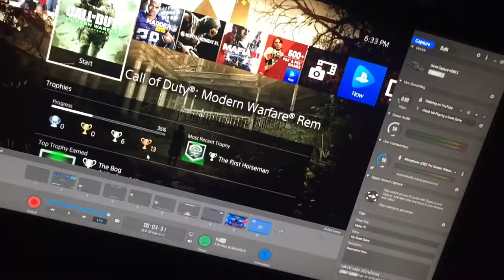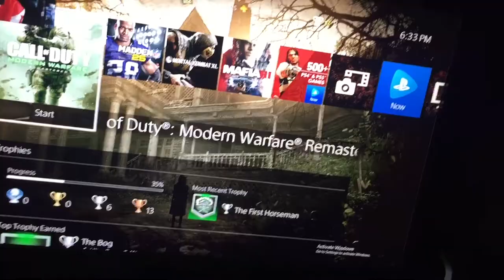Colton Jones Personal Video